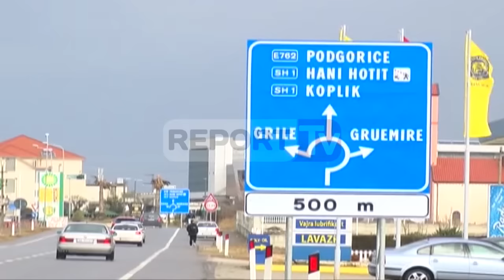Report TV - Malësi e Madhe, po çonte vajzën në shkollë,përplaset për vdekje një grua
Një 55- vjeçare ka humbur jetën pasi është përplasur nga një automjet në autostradën Shkoder- Hani i Hotit.

Aksidenti i rëndë ka ndodhur rreth orës 06.30 pranë kryqëzimit të fshatit Boriç i Madh në Malësi e Madhe ku për pasojë ka mbetur e vdekur në vend Mri Zefi 55- vjece.

Sipas dëshmitarëve në vendngjarje 55- vjecarja kishte dalë në anë të autostradës Shkoder- Hani i Hotit për të përcjellë vajzën në shkollë.

Në momentin që ka tentuar të dalë në anën tjetër të rrugës automjeti  tip "Skoda" me targë AA 664 JJ me drejtues Bashkim Xhafa 40 vjec ka përplasur 55 vjecaren.

Aksidenti ka qenë fatal për Mri Zefin e cila ka ndërruar jetën menjëherë. Drejtuesi i mjetit është shoqëruar në Komisariatin e Policisë Malësi e Madhe për veprime të mëtejshme proceduriale.

Viktima Mri Zefi në të njëjtën vend përpara 4 vitesh kishte humbur bashkëshortin në aksident. Autostrada Shkoder- Hani I Hotit është një nga akset më problematike përsa i përket aksidenteve, ndërsa pothuajse cdo muaj shenohen aksidente me vdekje.

Mungesa e ndriçimit, mbikalimeve dhe mos respektimi i sinjalistikës rrugore janë ndër shkaktaret kryesor të aksidenteve në këtë aks rrugor